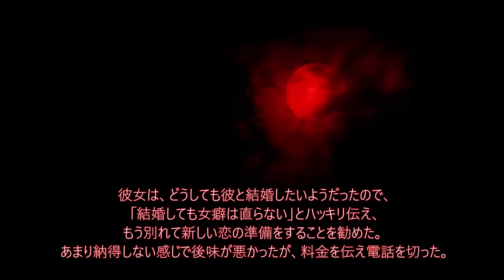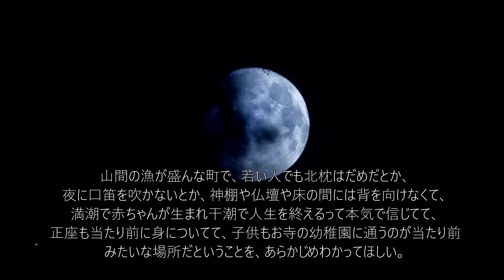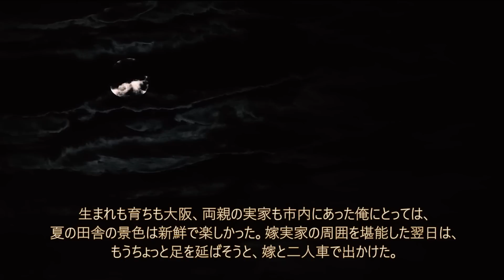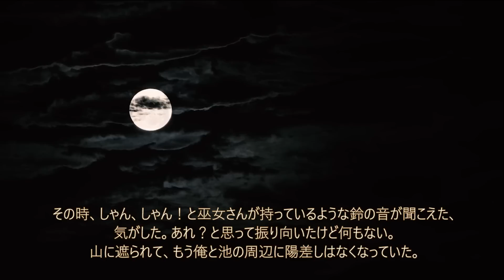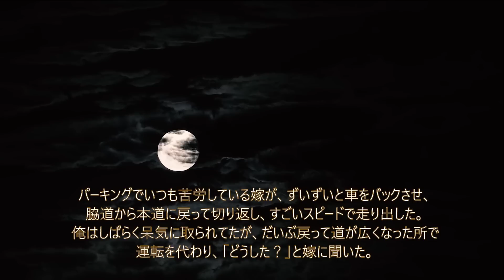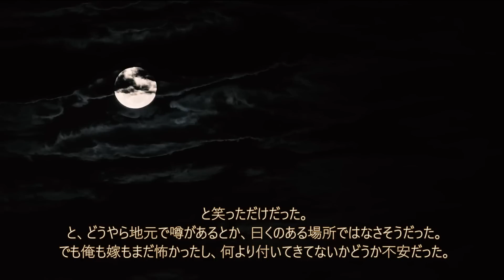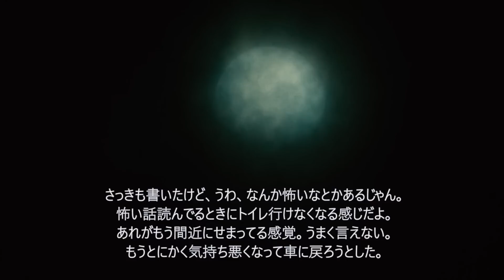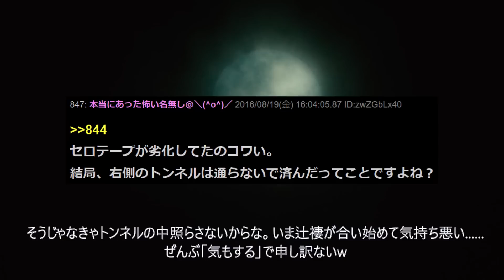【魔に導かれる者】鬼の短編集７２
1047回目の投稿です。

【プログラム】
00:00　タイトルコール(ドーン・デーン・チャーン)
00:08　第１話　彼を刺すかもしれない
03:55　第２話　死を呼ぶ遺骨
10:46　第３話　池にいたもの
17:28　第４話　異世界への三叉路